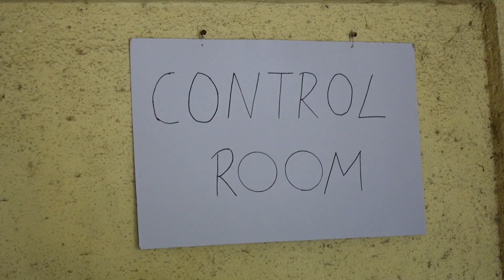DORA THE EXPLORER IN BOMB SQUAD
Cast :
Karan Tanna : @karantanna2299_
Aksh Shah : itsmeaksh_
Heet Bhanushali : b_heet12

Edited by :
Aayush : @aayushkya